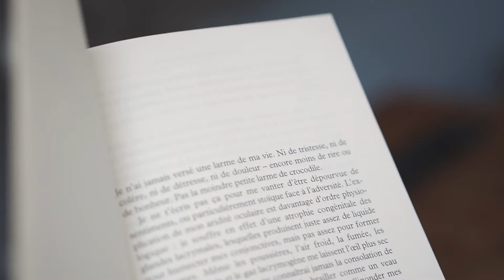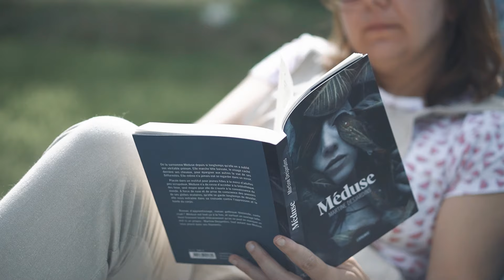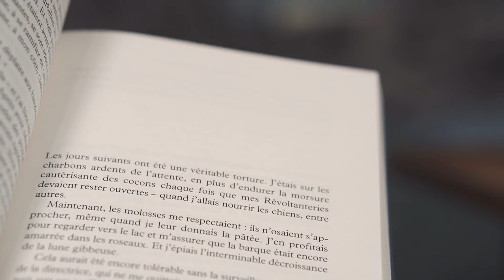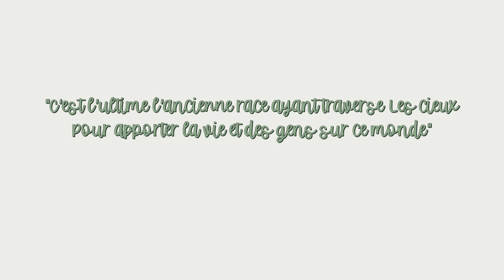COUP DE CŒUR livresque en approche ! 📚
🎥 CHAÎNES YOUTUBE/BOOKSTAGRAM CITÉS

📚 LIVRES CITÉS
Méduse - Martine Desjardins
Le dernier des aînés - Adrian Tchaikovsky

Ma Wish Livres